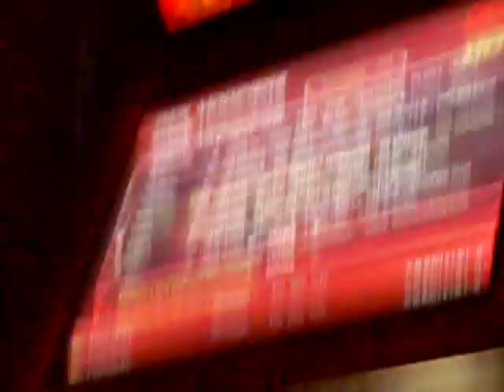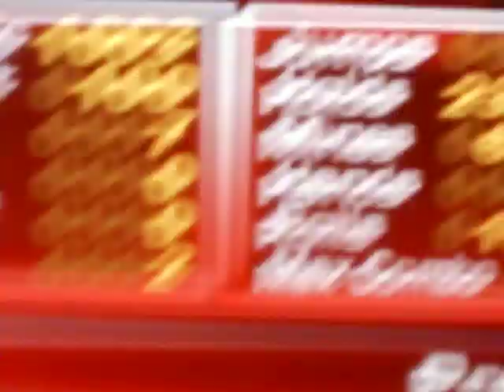Fixa LOLvjuset 97.6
Just for the LOLs